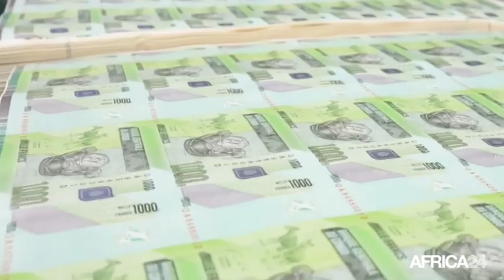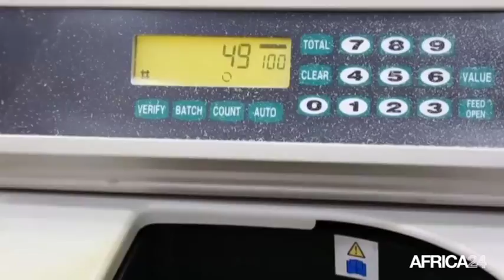Rd congo, SÉCURISATION DE LA MONNAIE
Économie, Émission de nouveaux billets de banque